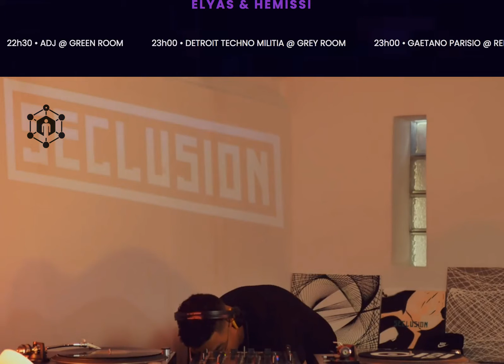ELYAS & HEMISSI in the Purple Room - Oct 1, 2021 @ techno-club.net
Purple Room Host EPM Music Invite's Elyas & Hemissi Bringing some Techno Sonics...  Double impact Part 1..
IMPORTANT NOTICE!!!
Free 7 day Trial available w/ recurring subscriptions..
Please Note:
Subscription Plan offering have changed.
We now have one time subscriptions and monthly recurring subscriptions
We no longer charge by the minute! Enjoy the music!